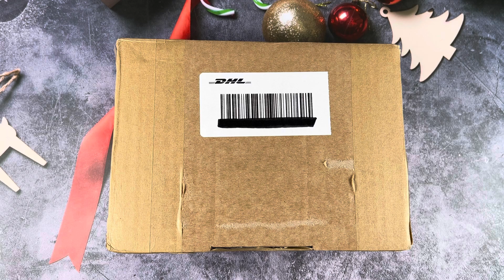Very rare Seiko 5 SNXS81 Unboxing | Christmas special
Seiko 5 SNXS81 Unboxing - De SNXS81 ook wel bekend als de Poor man’s Rolex Datejust of Grand Seiko. Het horloge heeft een prachtige gepolijste kast en een gouden  ‘sunburst’ wijzerplaat. Dit model wordt niet meer geproduceerd en is zeer gewild. Naast de SNXS81 zijn er nog 5 andere modellen in dezelfde serie: SNXS75 (grijs), SNXS73 (zilver), SNXS77 (blauw), SNXS79 (donker grijs) en de SNXS80 (goud). De SNXS81 is het meest zeldzame model.

Geen geduld voor de Unboxing? Klik dan hier gelijk naar het eindresultaat 1:05

Bezoek ook eens onze website en social media pagina’s voor de meest interessante en mooiste Seiko horloges:

The Seiko SNXS81 is also known as the Poor man’s Rolex Datejust or Grand Seiko. This watch has a beautiful polished case and gold ‘sunburst’ dial. This model is discontinued and becomes more and more popular.
Besides the SNXS81 there are 5 more models from the same serie: SNXS75 (grey), SNXS73 (silver), SNXS77 (blue), SNXS79 (dark grey) and the SNXS80 (gold). The SNXS81 is the most rare model.

No patience for the unboxing? Click here for the result 1:05

Have a look at our pages for the most interesting and beautiful Seiko watches: